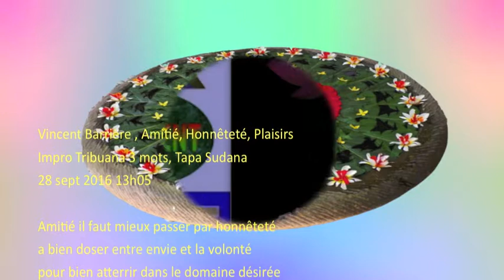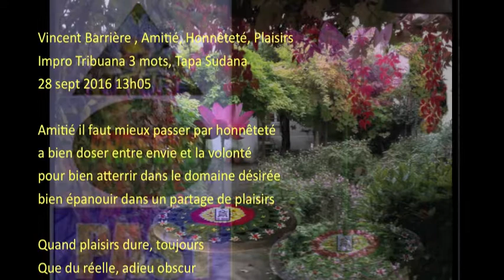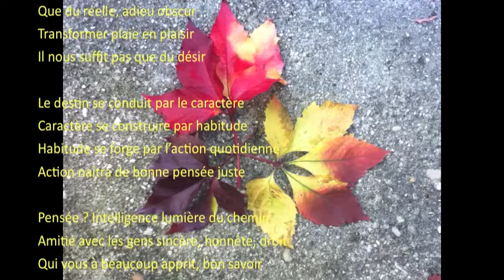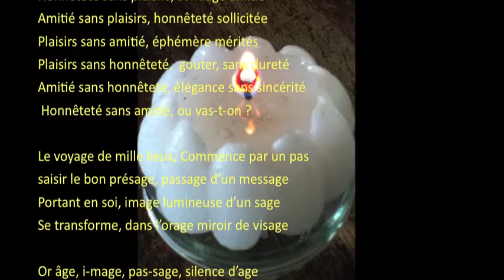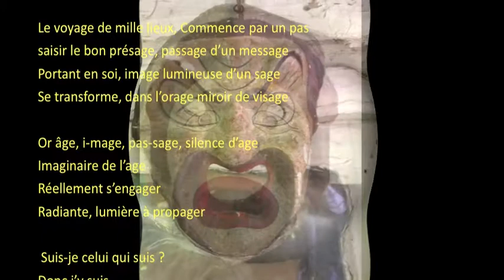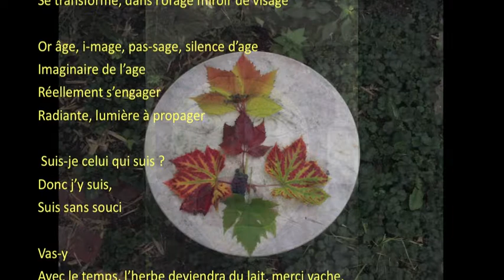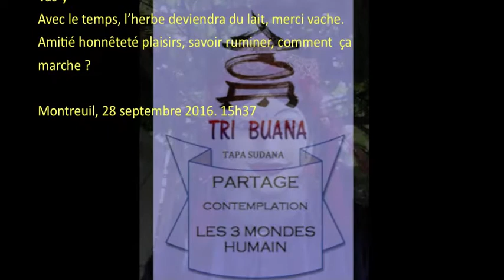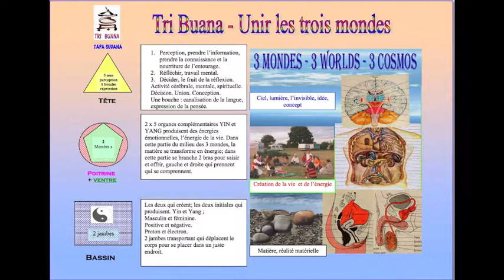Vincent Barrière: Amitié, Honnêteté, Plaisirs. impro Tribuana 3 mots 123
Vincent Barrière , Amitié, Honnêteté, Plaisirs
Impro Tribuana 3 mots, Tapa Sudana
28 sept 2016 13h05

Amitié il faut mieux passer par honnêteté
a bien doser entre envie et la volonté
pour bien atterrir dans le domaine désirée
bien épanouir dans un partage de plaisirs

Quand plaisirs dure, toujours
Que du réelle, adieu obscur
Transformer plaie en plaisir
Il nous suffit pas que du désir

Le destin se conduit par le caractère
Caractère se construire par habitude
Habitude se forge par l’action quotidienne
Action naîtra de bonne pensée juste

Pensée ? Intelligence lumière du chemin
Amitié avec les gens sincère, honnête, droit
Qui vous à beaucoup apprit, bon savoir
Maintenant et hier c’est le chemin du demain

Honnêteté sans plaisirs, sondage amitié
Amitié sans plaisirs, honnêteté sollicitée
Plaisirs sans amitié, éphémère mérités
Plaisirs sans honnêteté,  gouter sans dureté
Amitié sans honnêteté, élégance sans sincérité
 Honnêteté sans amitié, ou vas-t-on ?

Le voyage de mille lieu, Commence par un pas
saisir le bon présage, passage d’un message
Portant en soi, image lumineuse d’un sage
Se transforme, dans l’orage miroir de visage

Or âge, i-mage, pas-sage, silence d’age
Imaginaire de l’age
Réellement s’engager
Radiante, lumière à propager

 Suis-je celui qui suis ?
Donc j’y suis,
Suis sans souci

Vas-y
Avec le temps, l’herbe deviendra du lait, merci vache.
Amitié honnêteté plaisirs, savoir ruminer, comment  ça marche ?

Montreuil, 28 septembre 2016. 15h37
plaisirs